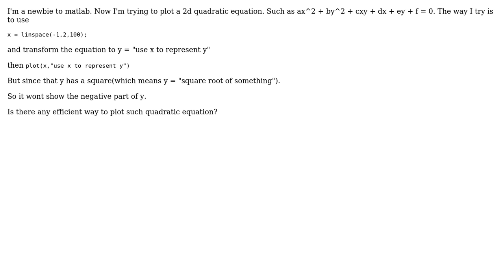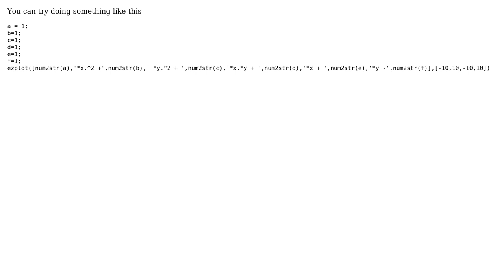Matlab - How to plot 2d Quadratic equation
With thanks & praise to God, and with thanks to the many people who have made this project possible! | Content (except music & images) licensed under CC BY-SA | Music | Images & others | With thanks to user Pwan user itzik Ben Shabat and the Stack Exchange Network Trademarks are property of their respective owners. You are responsible for your own actions.